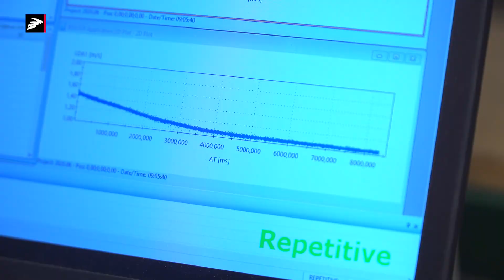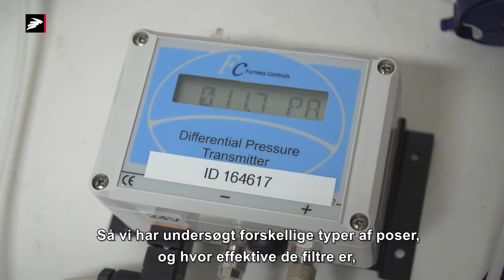Luftlaboratoriet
Luftlaboratoriet er Danmarks reference laboratorie indenfor anemometri – måling af lufthastighed. Derudover kan vi også måle luft volumen-flow. Vi anvender en vindtunnel sammen med en laser, når vi måler lufthastighed. Laseren – en såkaldt LDV – måler hvor hurtigt partikler i luften passerer igennem strålen. Det er et meget præcist og driftssikkert måleprincip.